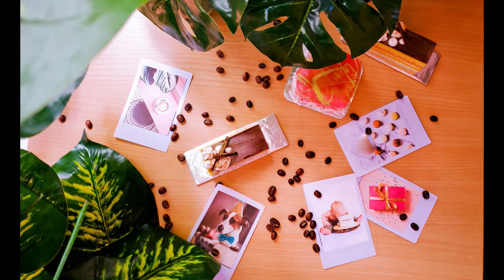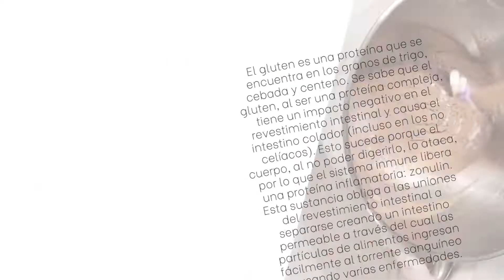ENTREMET DE CHOCOLATE SIN GLUTEN | Base crujiente de MANÍ, biscuit SACHER, gel de DURAZNO y más...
Bienvenido a The Velvet Taste! Pastelería de autor adapatada para ser hecha en casa.

En este video tendrás los ingredientes, procedimientos, paso a paso, los trucos y detalles de cómo realizar:

▷ C H O C O L A T E ,   M A N Í ,  D U R A Z N O :

Este entremet está compuesto por:
- Base crujiente de crumble de maní, maní garrapiñado y mantequilla de maní blanda
- Biscuit Sacher
- Compota gelificada de duraznos y flor de jamaica con cubos de durazno
- Mousse de chocolate bitter al 70%

Lo especial de este postre es que lo adaptamos para que sea libre de gluten y además no utilizamos gelatina en polvo o en láminas como gelificante.

No lo dejes de hacer!

▷ M Ú S I C A :

NO COPYRIGHT Better Days (LoFi Chill Vibes Background) By LAKEY INSPIRED (No copyright)

Encuentra más música libre de derechos de autor en